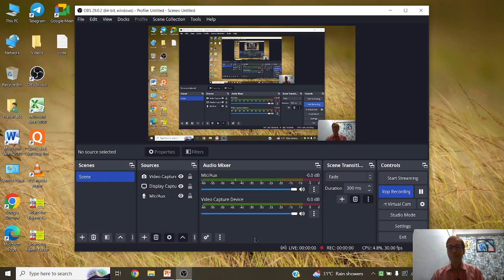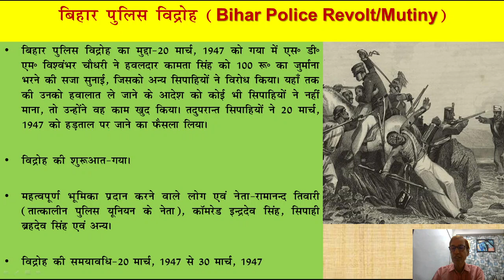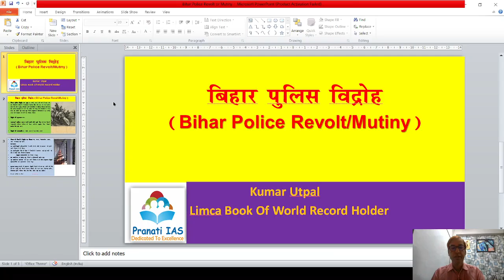Bihar Police Mutiny | Bihar Police Revolt (बिहार पुलिस विद्रोह)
Link Of Books (Bihar Special)
1) (a) Bihar General Knowledge (English)
(b) बिहार सामान्य ज्ञान (Hindi)

2) (a) Previous Year Question Paper Of BPSC (English)
(b) Previous Year Question Paper Of BPSC (Hindi)